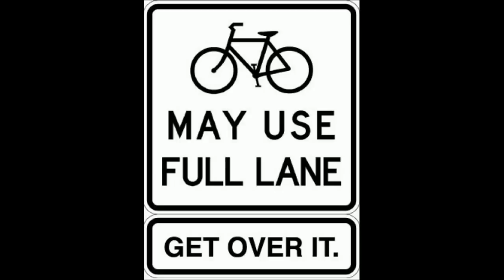PG02XFZ - Extremely Close Pass & Ignorance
Apologies for the length. I kept the whole thing at normal speed right up to the discussion at the end. This is definitely one for the police.
The driver thinks I should be cycling in the gutter, which is not only incorrect, but totally irrelevant. His disagreeing with my choice of road position does not excuse his dangerous driving.

Registration number: PG02XFZ
Location: Blackburn Road, Bolton. Southbound. Junction with Holly Street.
Date and Time: 19th December 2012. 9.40am

Regarding whether I handled the discussion in an appropriate manner. The first exchange was immediately after a very dangerous close pass, and I did not expect to have the opportunity to have any discussion. The second exchange was when he passed me shouting: "you should be cycling on the left hand side mate", by which he clearly means in the gutter. No opportunity for discussion there, but I wished to let him know that there will be consequences for him. In the third exchange, when we went round the corner, his purpose was clearly to lecture me on road position, and impose on me his view that I should be riding in the gutter. He even claims that 3 feet from the kerb is too far out! I started to explain that my road position was as recommended in the cycle training scheme, but it quickly became apparent that he was not prepared to listen. When I tried to move onto the fact that his disagreeing with my road position was not an excuse to overtake dangerously, he tried to deny that his overtake was dangerous. It was very clear that I was not going to get anywhere with this driver and needed to refer the matter to the police.